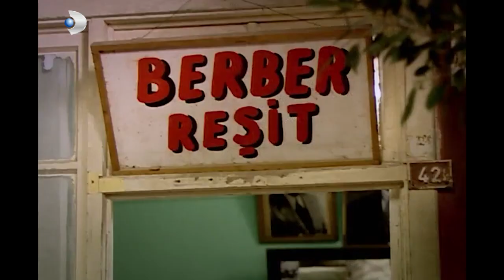Halide ile Kemal Sarıldılar - Hanımın Çiftliği Özel Klip